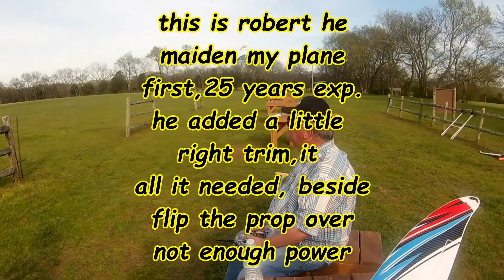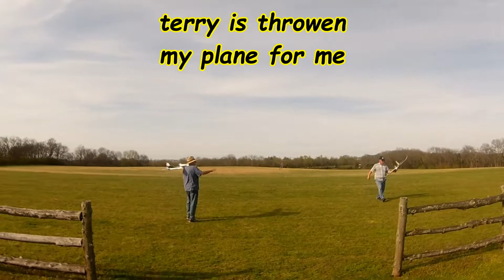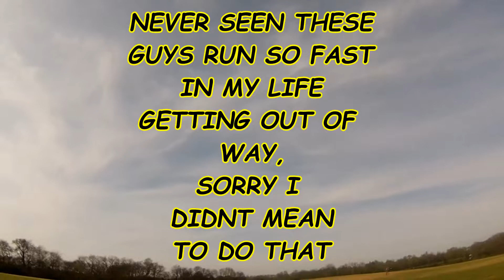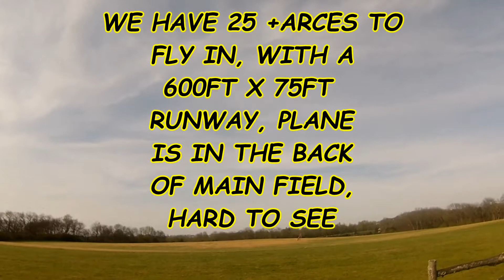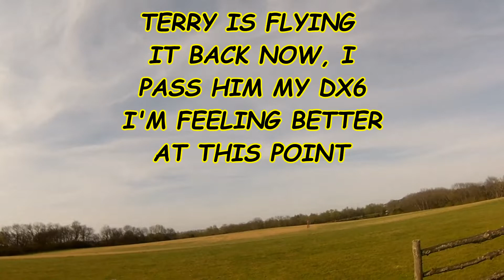BIXLER 2 MAIDEN flight 59" wing with FLAPS @ AMA charter Field 4/6/2019 runcam2 1080p 60fps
maiden flight with help from club members @ Academy of Model Aeronautics
a big shout out to all members here at
AMA Charter #4595
Sumner County RC Flyers
The Sumner County RC Flyers has been flying at our field located in the beautiful Bledsoe Fort Historic Park in Castalian Springs, TN for over 15 years.
Robert  25 years exp. flying it first, he added a little right trim, and said motor not making power like it should, so he landed, we check on the prop , well motor spin clockwise from looking from the rear on plane, i had the prop numbers facing the tail , we looked at Terry's and Robert's bixlers and we flip the prop over numbers facing nose of plane, flew it again (Robert) it flew like a bixler should now. made plenty of power with 7 x 5  prop
I need more stick time on this plane, more i fly it, the better i'll will get. use to fly fast jets LOL, 59"inch wing don't fall in that class. it my first glider plane, like wear left shoe on the right foot LOL
my build is here :  H-King Bixler 2 EPO 1500mm (59") Glider PNP
Specs:
Material: EPO Foam
Wingspan: 1500mm 59"inch
Length: 963mm
Flying Weight: 760g
ESC: i change to Turnigy class 30A PLUSH con/burst 30a/40amps Linear BEC output 5V/2A Weight 26g
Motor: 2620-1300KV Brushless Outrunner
Servo: 2 x 9g (pre install in my wings were HobbyKing™ HK15178 Black Analog Servo 1.4kg / 0.10sec / 10g)
EMAX ES08A II Mini Plastic Gear Analog Servo 1.8kg/Sec weight 8.5g for Flaps, i mod one servo to throw the same way , without buying a  Servo Reverser
Prop: 7x5
3S 2200MAH 35C LIPO
Lemon RX DSMX Comptible 6 Channel with Diversity Antenna with satellite
Spektrum DX6 6-Channel DSMX Transmitter Gen 3 Radio

my plane has a new nickname, i call it (BIG BIRD)

H-King Bixler 2 EPO 1500mm (59") - HobbyKing Product Video